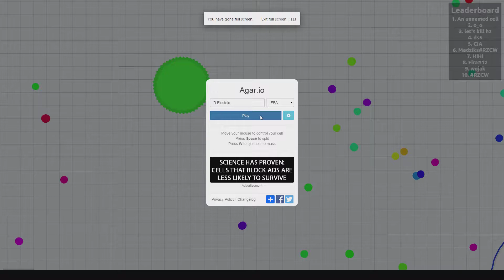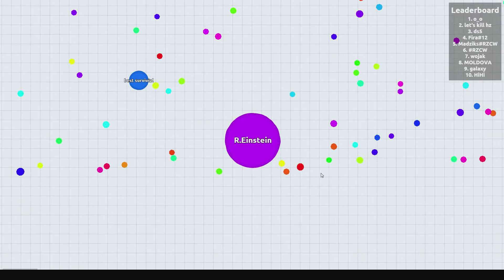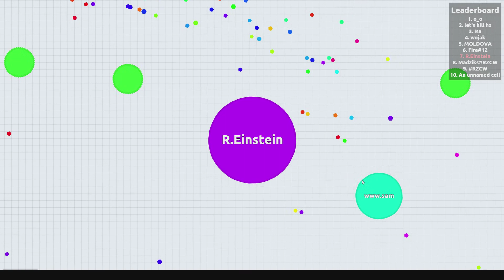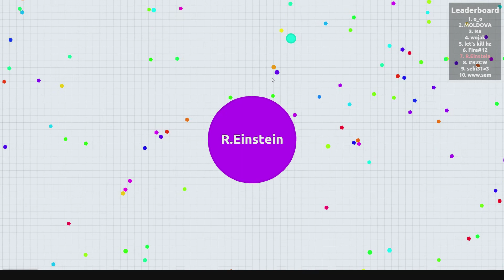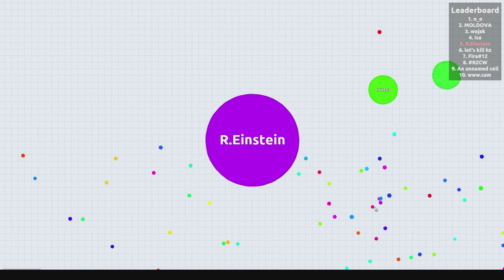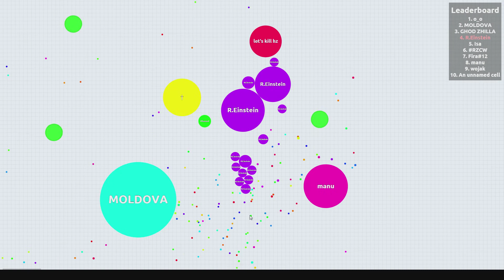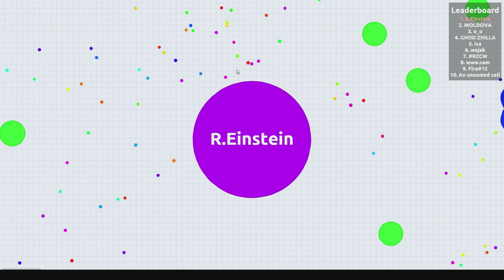AGAR.IO Reaching Number 1! Lets Play AGARIO | Episode 2 Gameplay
Agar.io - Join me in this little MMO where through some bizarre osmosis gameplay mechanics you can conquer the leaderboard! Do i get to number 1? Let's find out!

Did you enjoy it? Then CLICK that LIKE button so hard it HURTS!

Agar.io is a browser-based game where the player must increase the size of of their own circular cell by engulfing other player’s cells. The game is notable for its simple addictive gameplay. It gets its name from Agar, a substance found in cell walls of certain algae.